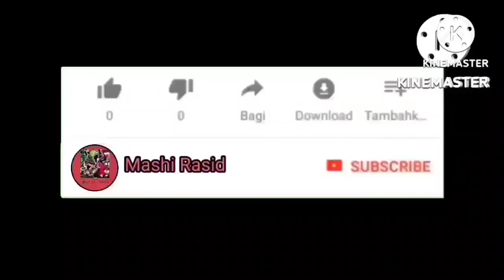smile birthday animatronic robot devil hyena soon 7.90 red Bebe